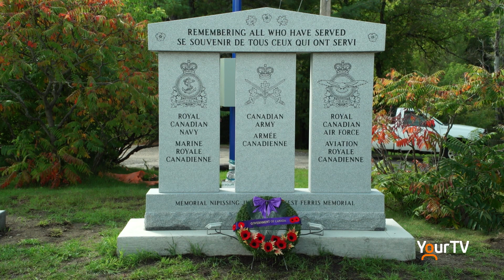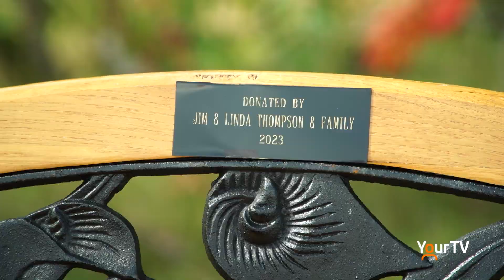New Cenotaph at Legion 599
A new cenotaph unveiled a new cenotaph to recognize all veterans of the armed forces.